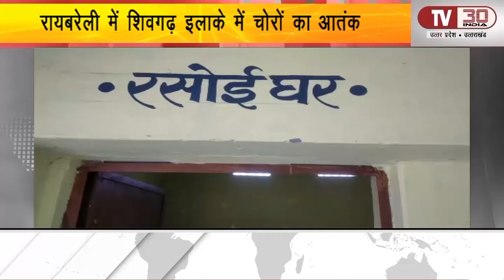रायबरेली में शिवगढ़ इलाके में चोरों का आतंक || Raebareli News || TV30 INDIA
रायबरेली। शिवगढ़ इलाके में चोरों का आतंक। चोरों ने शिक्षा के मंदिर को भी नही बख्शा। स्कूल में लगे एक मात्र हेंडपंप की समरीबल पंप चुरा ले गए चोर। बच्चों के लिये पानी का संकट हुआ पैदा। दूर दराज से बाल्टी में भर कर लाया जा रहा है पानी। तब हो पा रही है बच्चों के लिये मिड डे मील की व्यवस्था। थाना शिवगढ़ के पूर्व माध्यमिक विद्यालय राजापुर का है मामला।

Produced By: TV30 India